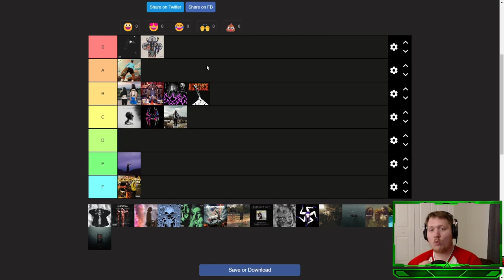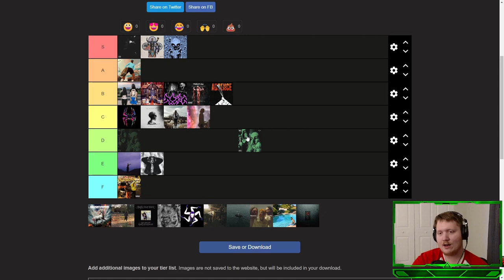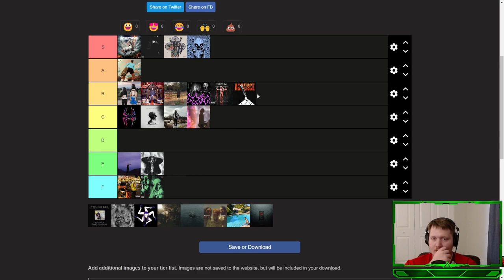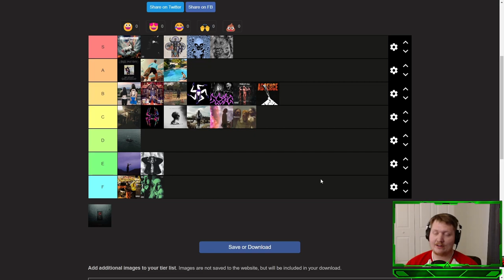2023 Album Tier List